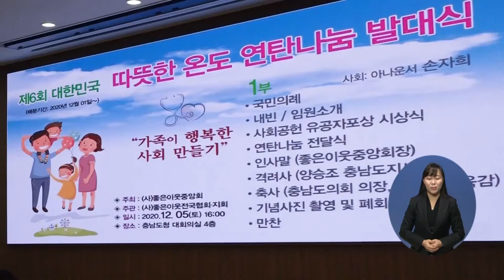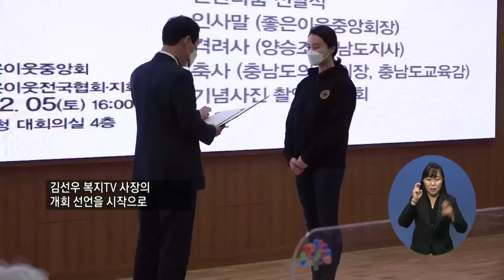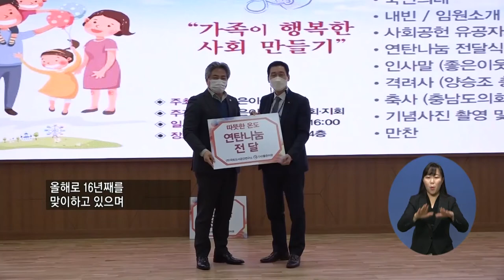복지TV뉴스 1531회 12월 9일 (수) 제6회 따뜻한 온도 연탄 나눔 발대식 열려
주요4) 제6회 따뜻한 온도 연탄 나눔 발대식 열려
김민재/ 한영민(충남)